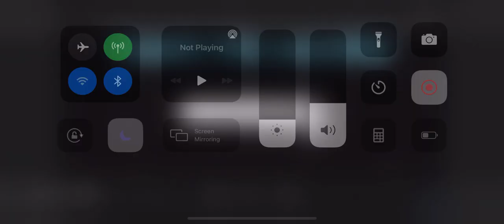EARTHGANG - GHETTO GODS FULL ALBUM REACTION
*WE DON’T OWN THE RIGHTS TO ANY OF THE MATERIAL THAT WAS USED FOR THIS VIDEO. THEY BELONG TO THE ORIGINAL CREATOR*

Follow our New IG: Chefjohnnyy30